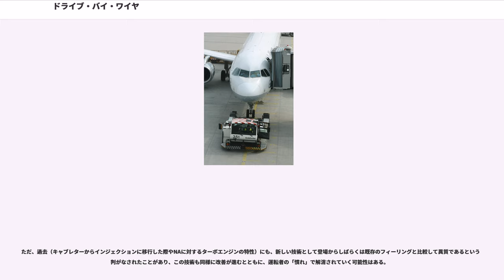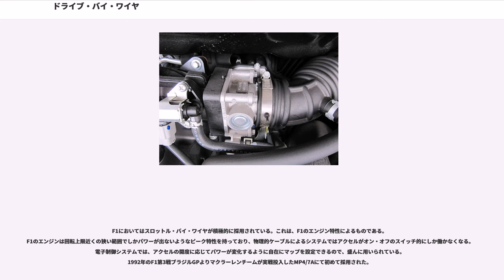ドライブ・バイ・ワイヤ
ドライブ・バイ・ワイヤ （drive-by-wire）は、自動車における運転制御システムの一種である。従来の機械式制御に置き換わり機械的仕事を電線内（電線＝ワイヤ）を通る電気信号で制御するシステムのことであり、元は航空機の操舵システムであるフライ・バイ・ワイヤの転用である。
変速機（シフト・バイ・ワイヤ）、ステアリング（ステア・バイ・ワイヤ）、ブレーキ（ブレーキ・バイ・ワイヤ）の電子制御は開発・販売例はあるが、本格的な普及にはまだいたらず研究段階である。現状では自動車用で広く普及している電子制御はスロットル制御（スロットル・バイ・ワイヤ）のみである。スロットルの駆動方式のみを指して電子制御スロットル（電制スロットル、電スロ）と呼ばれることもある。以下はスロットル・バイ・ワイヤのみ説明する。

スロットル・バイ・ワイヤとは、従来の機械式制御に置き換わり、機械と電気を融合させ、スロットルの開度を物理的なケーブルではなく、電線内（電線＝ワイヤ）を通る電気信号で制御するシステムのことである。

基本的にはローエミッション化と省燃費化に寄与する部分が大きい。

セミATやCVTを採用する車両は、変速機の制御とスロットル制御を協調させる事で、現時点の速度に対するスロットル開度を常時監視し、大きく踏み込まれれば低いギアに落として加速（キックダウン）し、踏み込みが一定以上浅くなれば高いギア段に上げてエンジン回転数を抑え、省燃費運転を行いやすくしている。

近年では標準的となっているカム位相連続変化型の可変バルブタイミング機構を採用したエンジンでは負荷に合わせて吸気弁を遅閉じさせることで吸気量を制限し、スロットルを大きく開くことでポンピングロス低減や遅閉じミラーサイクルとする事などが可能となるが、これらの制御を行うには可変バルブタイミング機構とスロットルの協調が必要となるためスロットル・バイ・ワイヤは必須となっている。
同様にEGRにおいてもスロットルを協調させることでより大量、精密な導入が可能となるためEGRを積極的に利用するには必要な機構といえる。
そのほか従来のケーブル式スロットルではアイドル制御に必要であったISCVを省けるなどスロットル周りを簡素が出来るメリットもある。

また、スロットル・バイ・ワイヤを採用することで、アクセルケーブルの物理的劣化、操作の応答性の悪化などの問題が解消される。さらにスロットル・バイ・ワイヤのシステム自体は、たとえば踏力をあまり発生させられない障害者などでも、調整によりスロットルの開度を健常者と同様に扱えるようにできる、負荷に応じた必要な量の燃料噴射しか行わないなど、車の運転を容易にする技術・環境対応技術の一部である。

機械的なリンクを排除できるため、座席だけでなくハンドルやペダルを車内で移動させることが可能になる。これを利用して後進時に運転席を後部に向ける機構として航空機用のトーイングトラクターに採用されている。

よって下記の問題点はあるものの、今後自動車への採用率は上がっていくと思われる。

一方、電子回路の故障時の挙動や、（実際に体感できるかどうかは別として）単純に機械的に繋がっていないことによるダイレクト感の喪失を懸念する意見も少数だがある。前述の非線形制御が行われていることと、運転者の意志としてアクセルペダルを踏み込むことと、サーボモータがスロットルを開く動作までのタイムラグが少なからずあることは、特にガソリンエンジンのMT車においては顕著であるとされ、競技車両においてはその点が嫌われる場合もある。AT車の場合は運転者が意図しないギア段に変速することと関連している。

ただ、過去（キャブレターからインジェクションに移行した際やNAに対するターボエンジンの特性）にも、新しい技術として登場からしばらくは既存のフィーリングと比較して異質であるという批判がなされたことがあり、この技術も同様に改善が進むとともに、運転者の「慣れ」で解消されていく可能性はある。

F1においてはスロットル・バイ・ワイヤが積極的に採用されている。これは、F1のエンジン特性によるものである。
F1のエンジンは回転上限近くの狭い範囲でしかパワーが出ないようなピーク特性を持っており、物理的ケーブルによるシステムではアクセルがオン・オフのスイッチ的にしか働かなくなる。電子制御システムでは、アクセルの開度に応じてパワーが変化するように自在にマップを設定できるので、盛んに用いられている。...